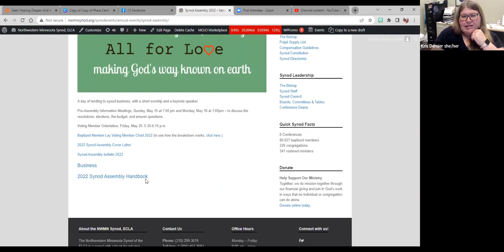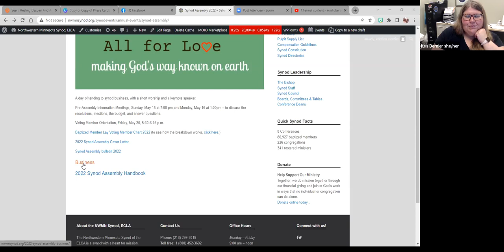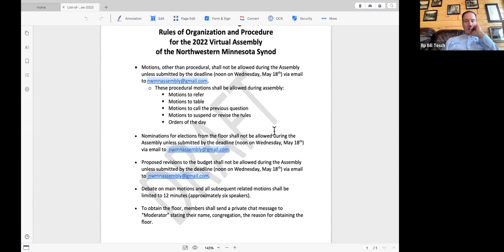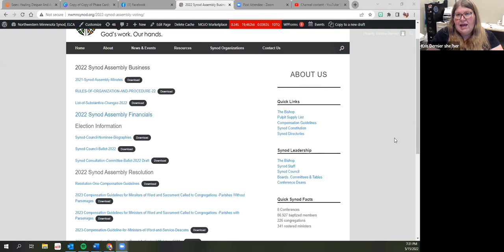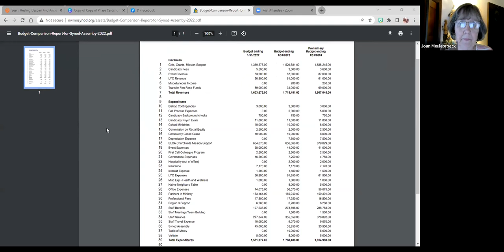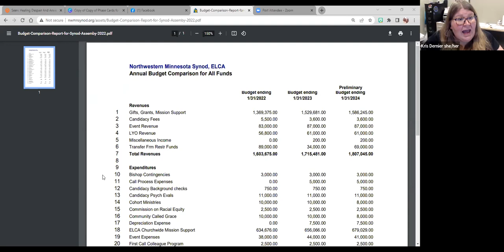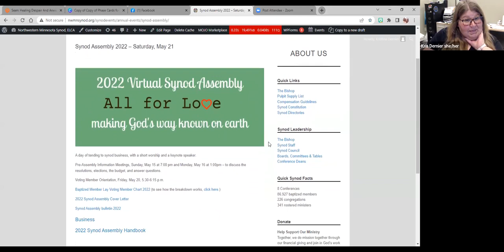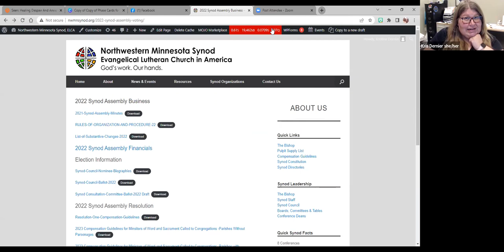Pre-Assembly Business Meeting 05.15.22